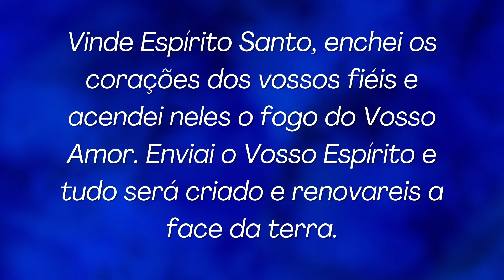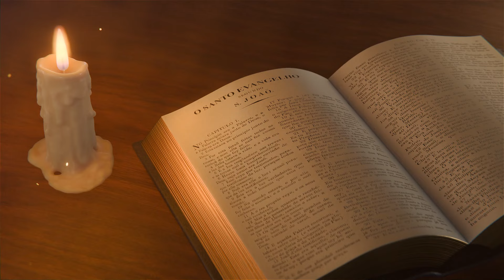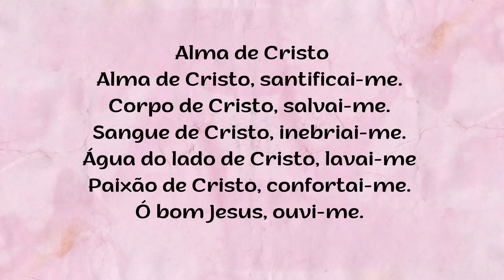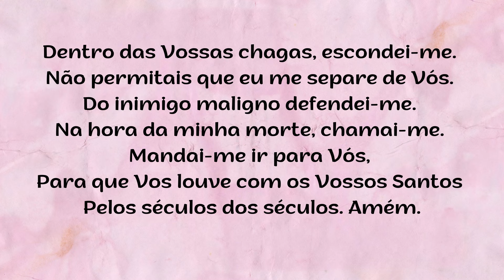ORAÇÃO DA NOITE – SEXTA-FEIRA - 20.09.2024 - Padre Robson de Oliveira